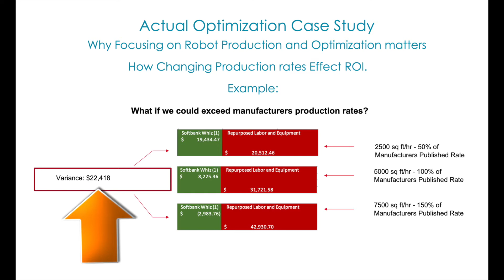Autonomous Mobile Robot Optimization | 6 Things You Need To Know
Under-utilization is a pervasive problem with autonomous mobile robots. Robots are not being used. the technology is sometimes blamed but is rarely the reason.  Technology is being oversold or there are unrealistic customer expectations.  This video explains why Optimization is so important to your AMR success plan. There is a bridge of information that needs to be communicated from manufacturers to end-users.  These factors are a realistic and effective evaluation, experienced deployment and on-going optimizations.

#1: On-Going Training Program:  Employee turnover compels an end user to ensure there is a program in place to train new robot users.  Consider setting up a department or group of employees responsible for robot training and management. Technology moves at light speed, be sure to have a program that is training on the new improvements.

#2: Map or Productivity Enhancements:  Set up policies about who has access and can edit robot maps.  Better, set up a program to enhance map productivity.  Cyberclean recently improved a client from 20,000 square feet a month to 1.2 million.  The more a robot us used the more labor can be repurposed.  There is a numerical value for this Cyberclean calls an "efficiency index"

#3:   Preventative Maintenance:  Look in any janitorial closet to see how equipment is cared for.  A program needs to be in place to care for a mobile robot.  Dedicate a space for the robot if possible.  Determine who will take care of your investment. Do it in-house or contract it out.

#4: Reporting:  Take advantage of on-board reporting.  For the first time Robots today can validate services being delivered.  Report how long a robot ran, where it ran, whether it had an errors.  You can validate that an area is done.  Robots have even more detailed reporting for the technicians that help diagnose run issues or bugs.  Leaders like SRT and InOrbit are developing software data solutions that will prove very valuable to end users.

#5:  Help Desk:  Open the lines of communication for the effective implementation of a high technology solution into a low tech industry.  A simple answer to a question or empathy can be the difference between success and not so good success.

#6:  Establish Career Paths:  Elevate the cleaning person. Show there is a clear path for advancement.  There is a  bright future and exciting growth potential.  Be a Cybertech, a Robot Operator, A Robot Technician or Robot Service person.

Technology is here to stay.  Will you embrace it?  Will you lead or follow?  The Buggy makers of old were replaced by auto manufacturing.  Strong leaders see how advancements can benefit people and the world around them.

The key to your optimization is people.  A successful robot program is still about people.

Meet the talented robot technicians at Cyberclean in our mobile robot spotlight videos.